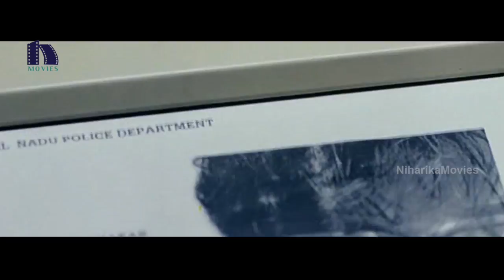ట్రైన్ లో సిగరెట్ తాగకూడదు అన్నందుకు పోలీసునే చంపేశాడు | Jiiva Anjali Telugu Movie Scenes | Dare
Watch Dare Telugu Movie Scenes.

Starring: Jeeva, Anjali, Karunas, Perumal And Among Others.
Directed by Ram.
Produced by G Murali.
Music composed by Yuvan Shankar Raja.